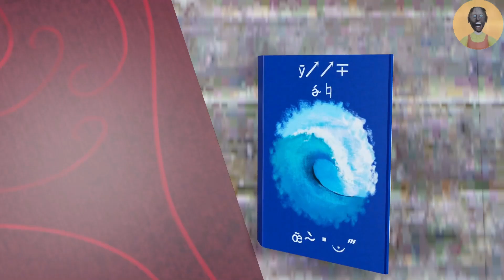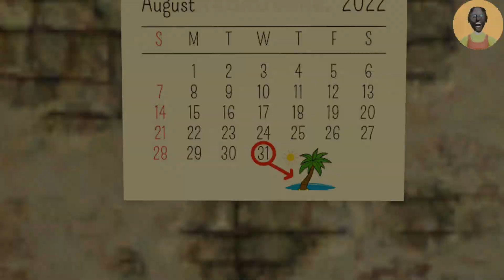Granny vs Zombie Grandpa in Real Life Funny Animation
This is funny horror animation with characters like this:
Granny, Obunga, Scary Teacher, Nick, Tani, Baldi, Piggy, Ice Scream, Charlie, Siren Head, Slendrina, Evil Nun.